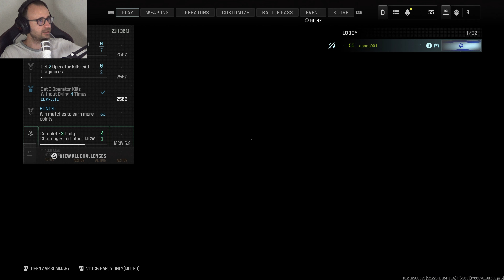קול אוף דיוטי 3 נשק שלא הורג ( ps 5 )